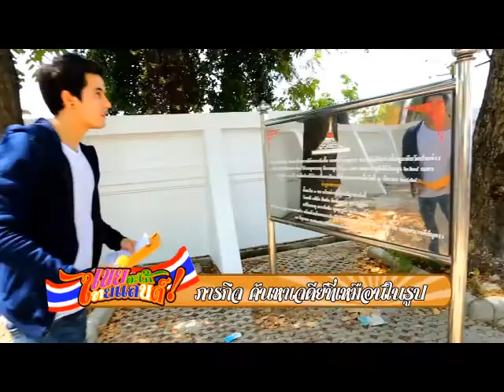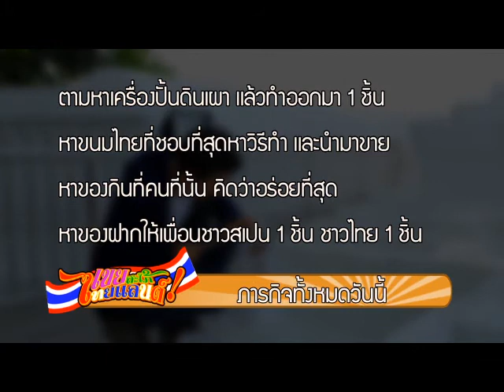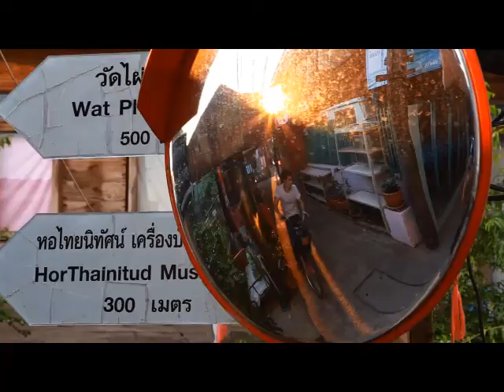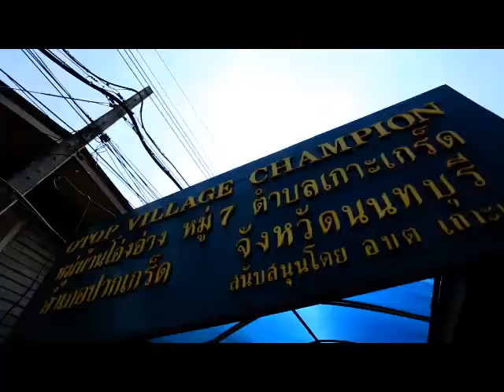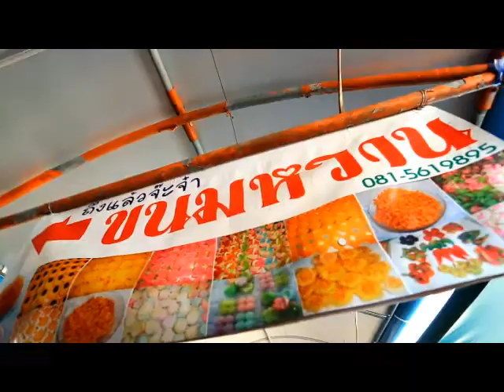เขยสะใภ้ไทยแลนด์ ตอนเกาะเกร็ด 2